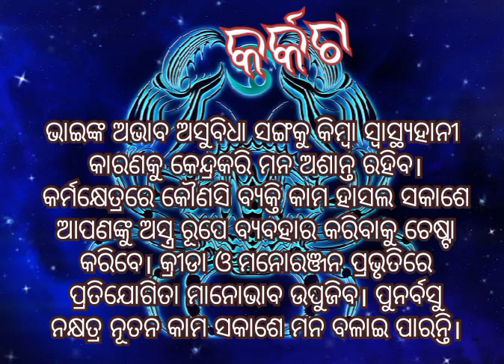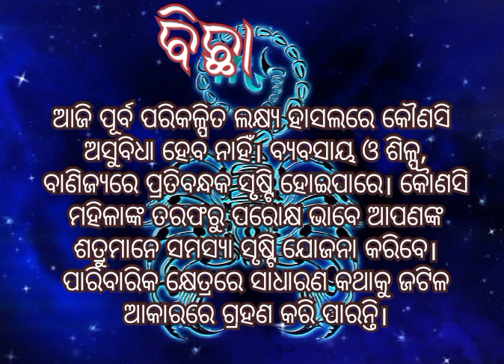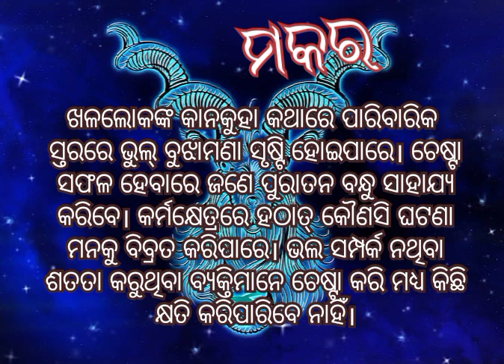ଆଜିର ରାଶିଫଳ // ଶୁକ୍ରବାର // ତା-୧୨/୦୧/୨୦୨୪ // ଆଜି କେମିତି କଟିବ